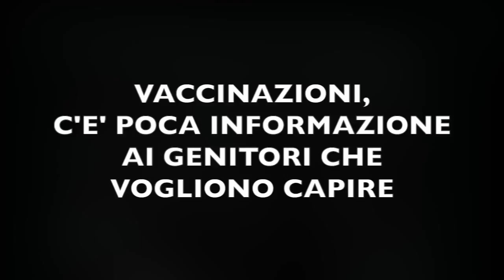Vaccini, c'è poca informazione per i genutori che vogliono capire i rischi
Intervento di Andrea Bertani, consigliere regionale del M5S, sul tema dei vaccini. "C'è poca informazione per i genitori che sono preoccupati per i rischi. Bisogna puntare sul rapporto e il confronto con i medici e i pediatri".